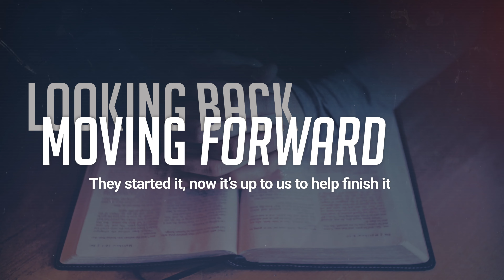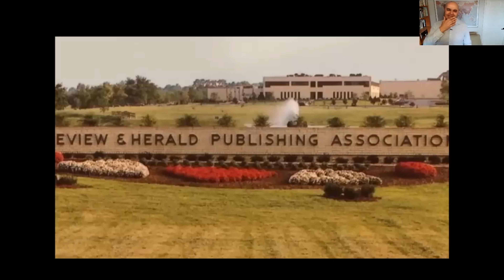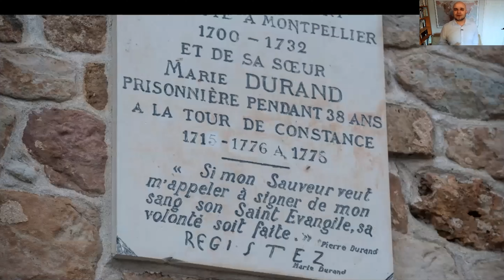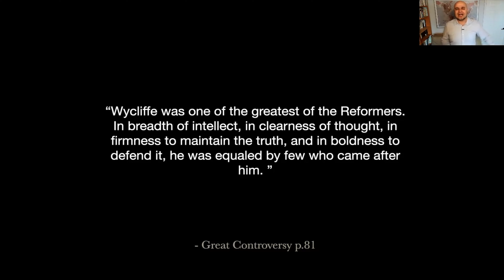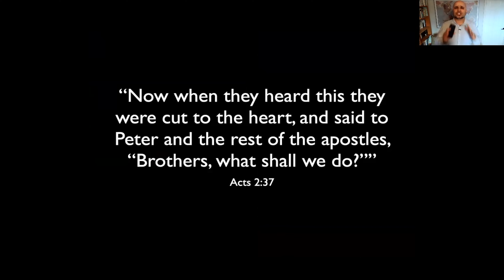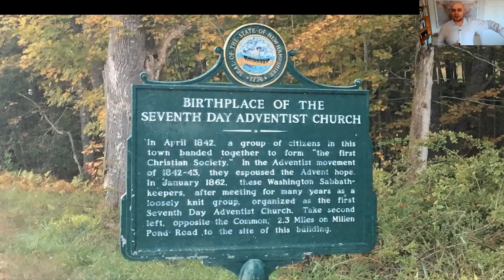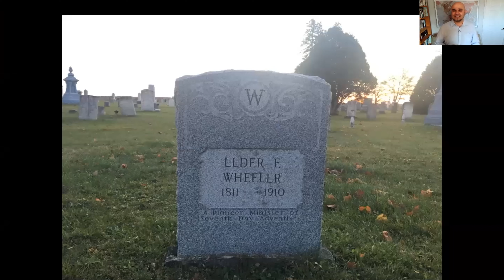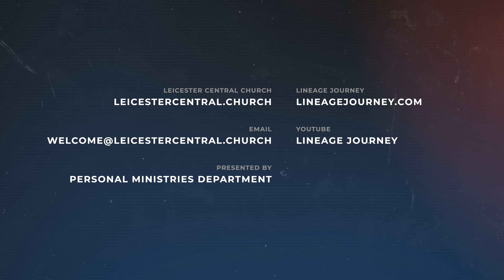#4 - The Root of It All | Looking Back, Moving Forward with Adam Ramdin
Our church began as a movement, and our pioneers left us their great work to finish. Join us as we are inspired and encouraged to play our part in completing the work of this great Advent movement.

00:00​ | Introduction
00:41​ | Lineage Journey Episode - The Sabbath and the Youth of Paris Hill Maine
05:25 | Campaign Message - Purpose In Life